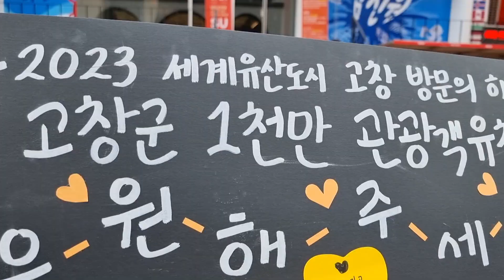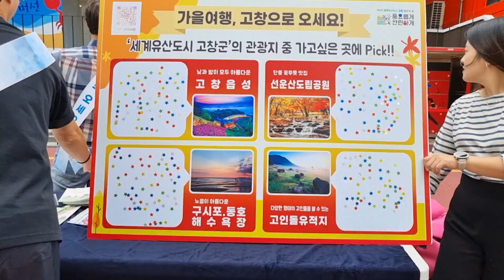🌍고창방문의해 홍대 레드로드 캠페인#고창여행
🌍고창방문의해 홍대 레드로드 캠페인

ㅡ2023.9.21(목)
ㅡ홍대 레드로드
ㅡ고창방문의 해
ㅡ1천만 관광객 목표
ㅡ제50회 모양성제